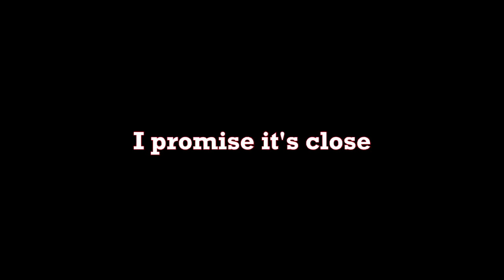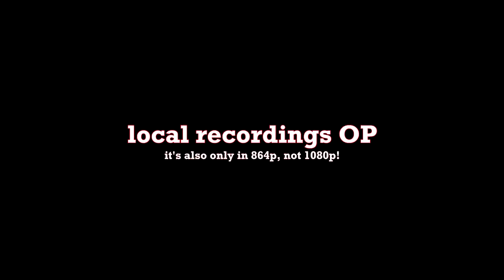Insta-Killing to Wave 100 in the Simulacrum (Risk of Rain 2 DLC)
Getting to wave 100 in the new game mode without dying a SINGLE time